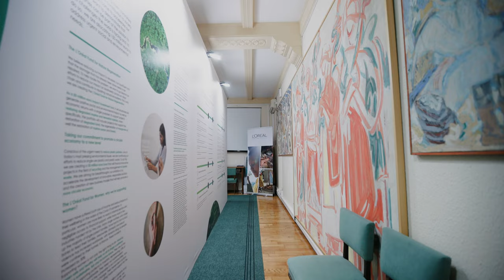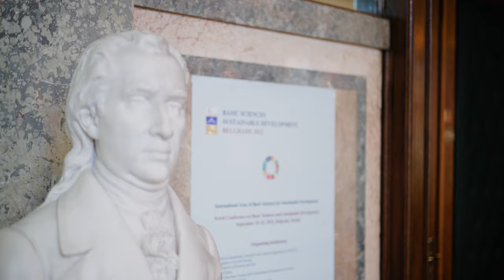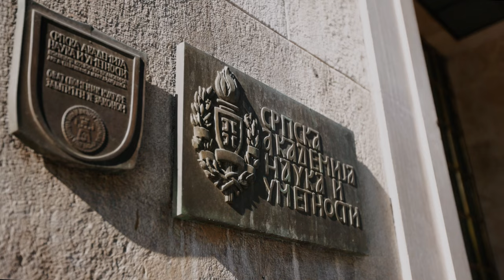Vignettes from IYBSSD 2022 | Sep 22, 2022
The World Conference on Basic Sciences and Sustainable Development was one of the few Flagship Events of the International Year of Basic Sciences for Sustainable Development